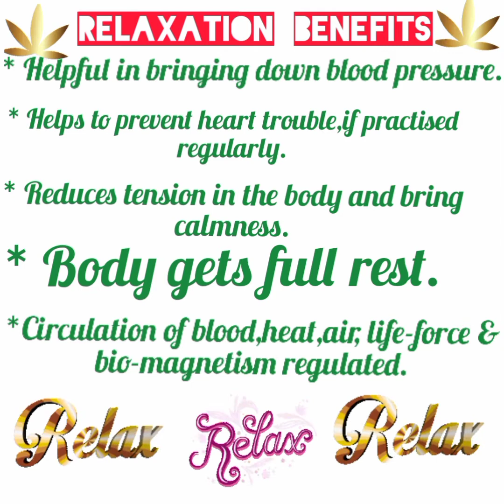Relaxation in English/Step by step instructions/Vethathiri Maharishi's Simplify Yoga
very good exercise for relax and deep sleeping.
My grand daughter do this exercises.

Simple Exercise by Sage Vedatri-10) Relax

  Benefits of doing these exercises:-

  1. This relaxing exercise helps lower blood pressure.

  2. Regular study can prevent heart attacks.

  3. The tension in the body and mind will be removed and there will be peace.

  4. The body gets good rest.

  5. The body will be active throughout the day.

  Vedatri Maharishi's simple exercises are complete.

  Long live Viagam!  Live abundantly!!🙏